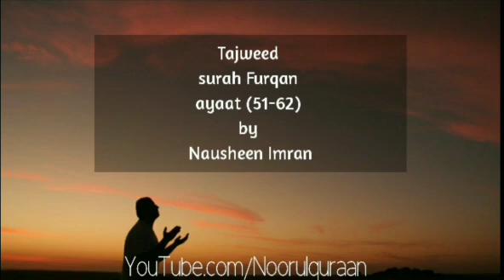Tajweed surah furqan ayaat (51-62) by Nausheen imran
YouTube.com/Noorulquraan